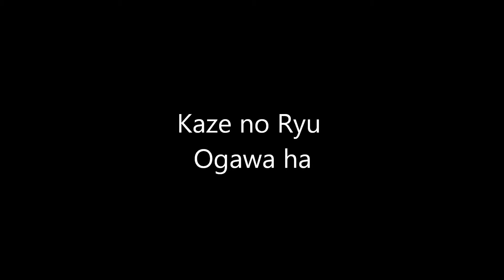Ogawa Ryu - Sumi-e Old Formas III - 2015